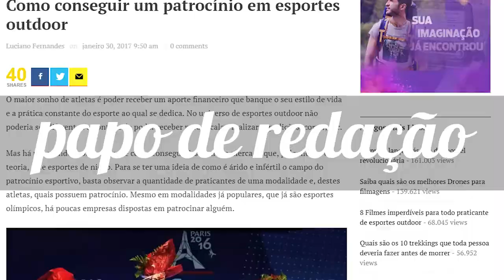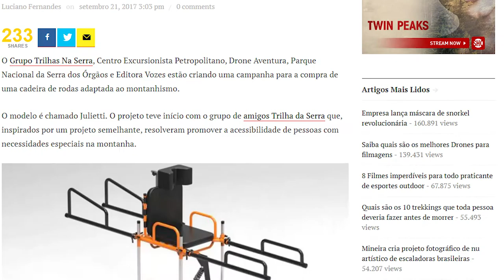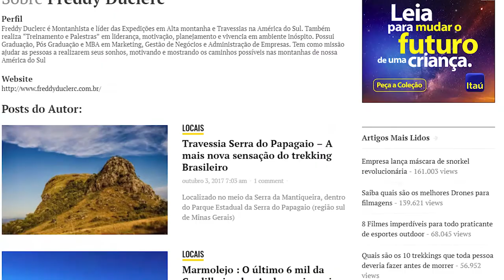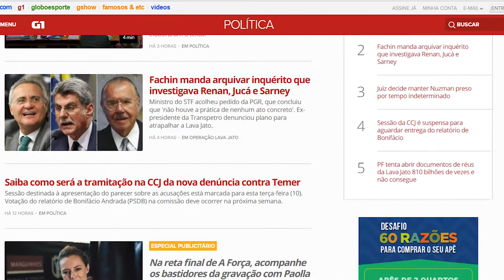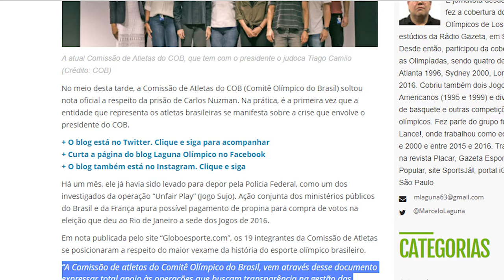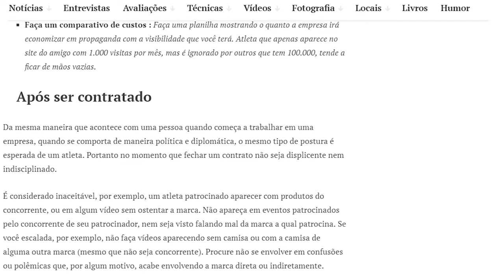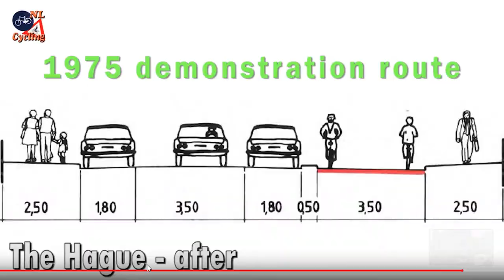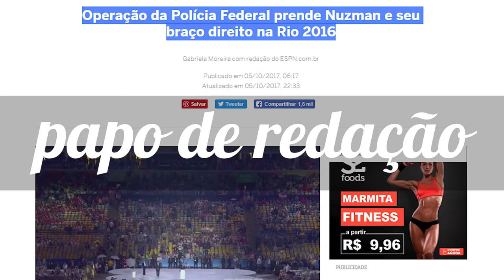NUZMAN E O SILENCIO | DOCUMENTARIO BIKE | CONTROLE MENTAL - Papo de Redação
## Na semana de 01 a 11 de Outubro ##